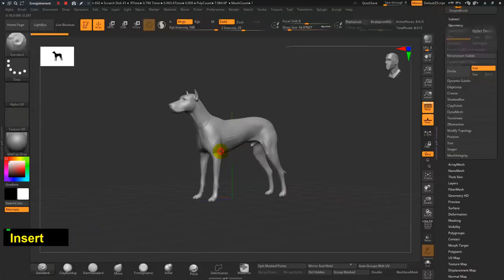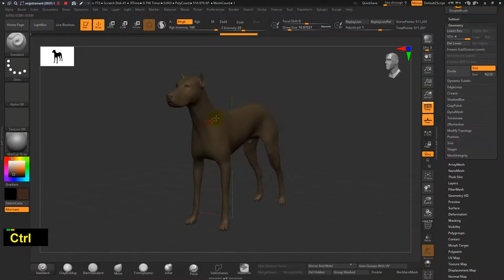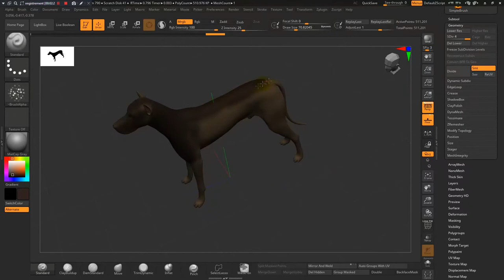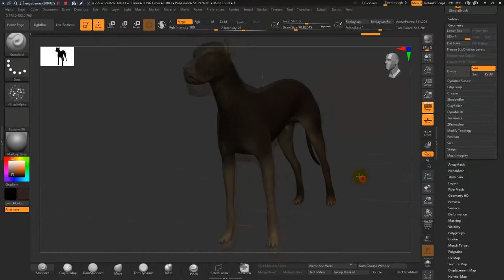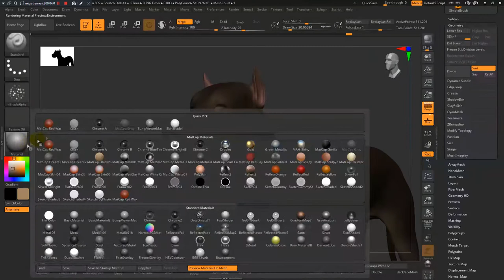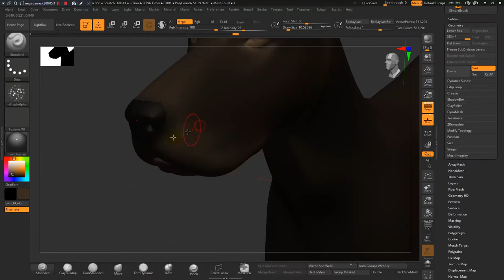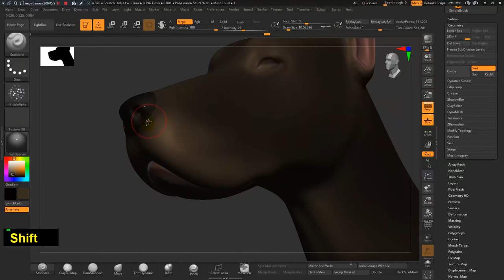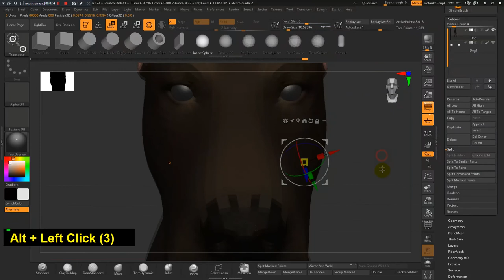How to Use Polypaint Zbrush Quick Tips